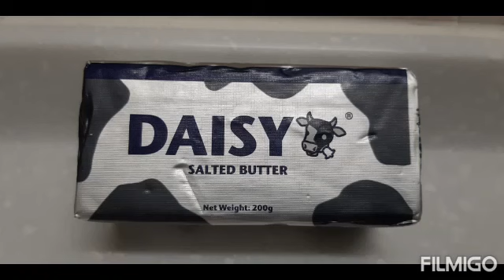Easy to Bake Home Made Muffin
Fruits and nuts muffin
Easy to make
measure and prepare everything
Melt butter with sugar add cinnamon salt
and vanilla,cool down
beat egg,mix the syrup
add and mix flour put in pan
Bake,after 20 min
Muffin is ready
Eating Time